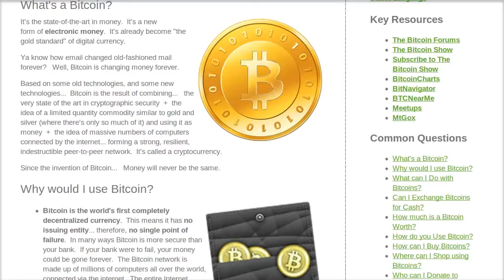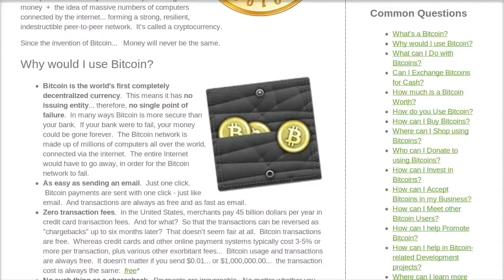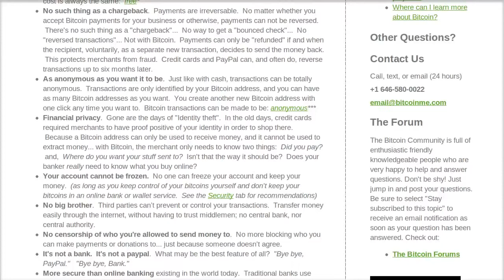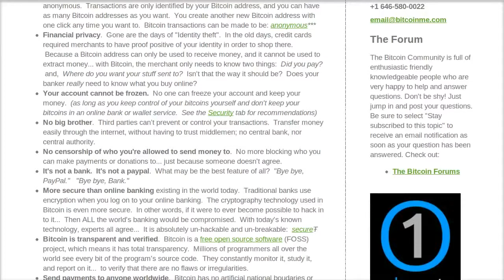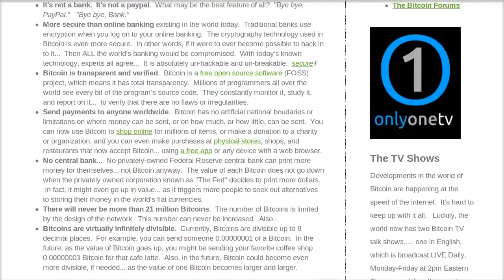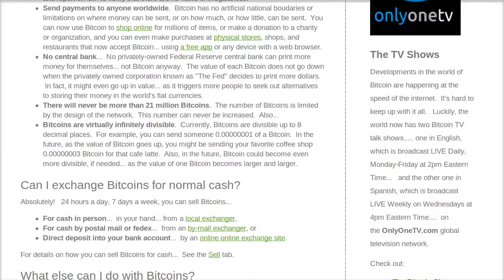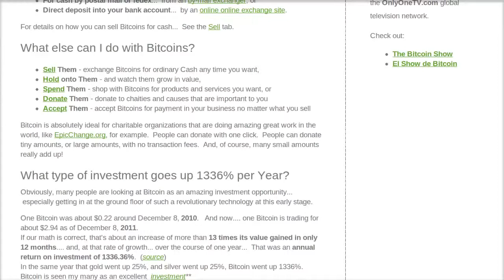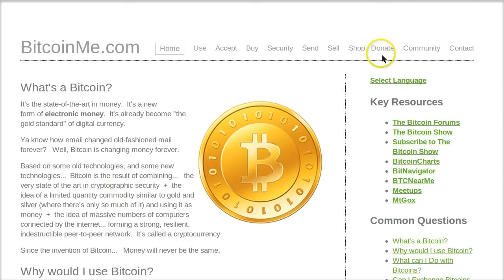What is a Bitcoin Why would I use it - The Bitcoin Show